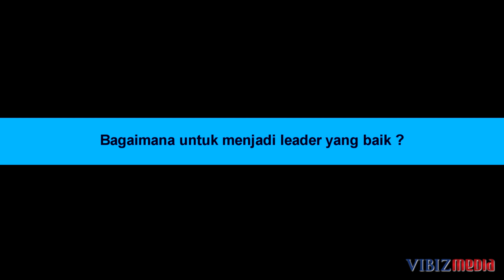Leader in Industry - Dedy Rochimat, Presiden Direktur PT. Gema Graha Sarana Tbk (Vivere)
(me (member of Vibiz Media Network)
Program : Tea Break by Businesslounge.co
Sub Program : Management Tips

Dedy Rochimat memberikan tips-tips untuk menjadi seorang pemimpin di dalam dunia industri, yaitu dengan memiliki komitmen, fokus, berjuang untuk sukses, dan dapat dipercaya oleh orang,

Diproduksi 21 Juli 2014

Simak berita dan tayangan inspiratif selengkapnya mengenai para pemimpin perusahaan atau CEO terkemuka lainnya di of Vibiz Media Network)